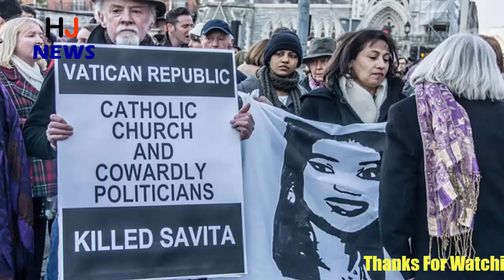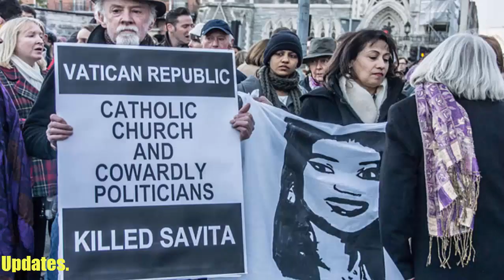इस भारतीय महिला के कारण आयरलैंड ने बदला अपना कानून, लाखों महिलाओं को नई जिंदगी दे गई सविता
In the country of Catholic accreditation in Ireland, voting has been completed in favor of the removal of a ban on abortion after a historical referendum.
66 percent of the people voted to lift the ban on abortion. Indeed, to promote voting in favor of abolition of abortion, the campaign was being run in Ireland for a long time.
Ireland took part in the referendum on how to make some strict abortion laws in Europe flexible. Ireland is traditionally one of Europe's most religious countries. Catholic-dominated country has a very strict abortion law. After the amendment in the Irish Constitution in 1983, the mother and child were equally given the right to life.
Because of the Abortion Act of Ireland, an Indian woman Savita Halappanwar had to lose her life. In Ireland, miscarriage can be done only when the mother's life is threatened. Apart from the cases of rape or abnormal and fatal in fetal conditions, abortion here is illegal.
You may be surprised to know that behind this historic transformation in Ireland, there is an Indian woman. Savita Halappanwar of Indian origin was not allowed to drop the 17-week pregnancy, after which she died. 31-year-old Dentist Savita Pravin settled in Ireland after marrying Halappanwar Savita's husband Pravin Hulanvarar had told that after spending a tremendous pain on one day and telling it that she would not be able to give birth to a living child, Savita asked doctors to abort her. Savita became the face of YES campaign in Ireland Demand for vote for change in country with their posters across the country. Now there is a history change in women's favor in Ireland.

HJ NEWS !!